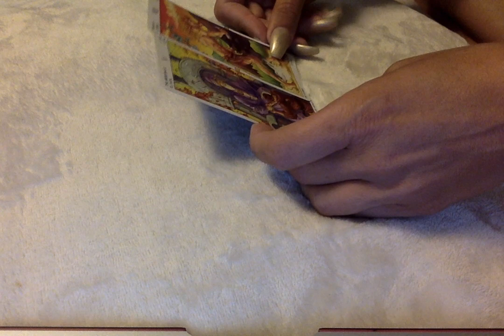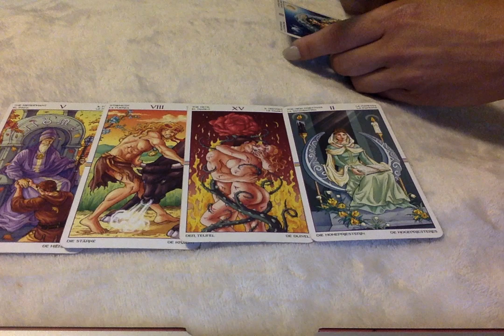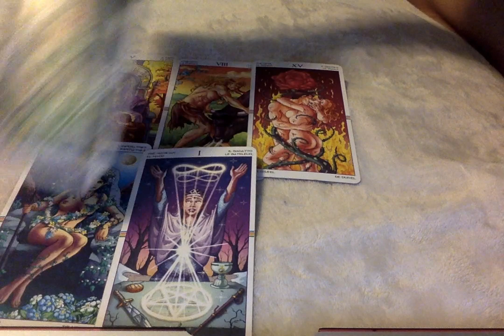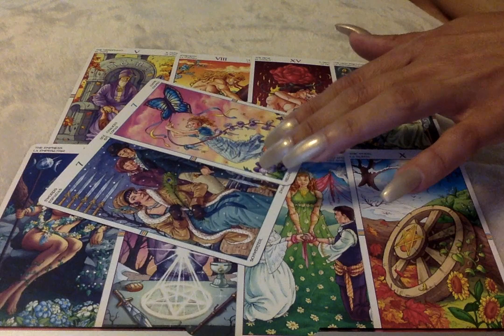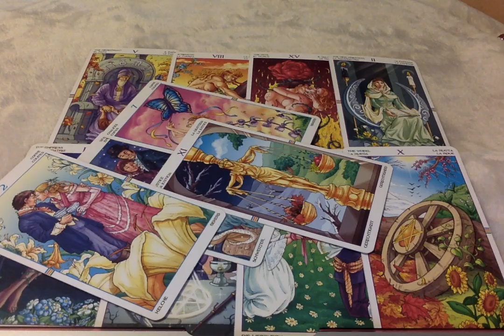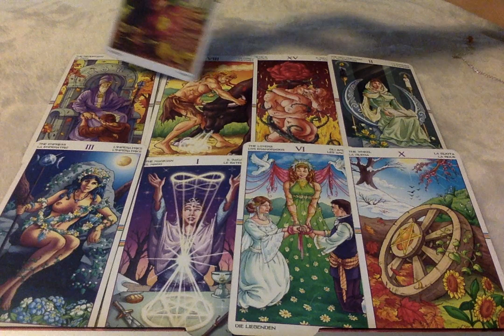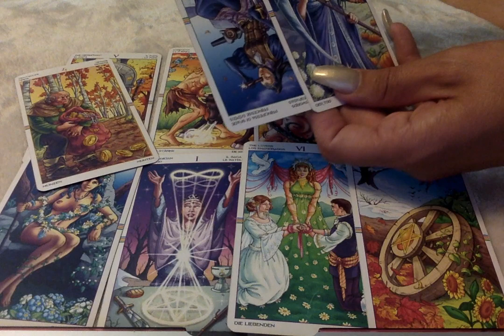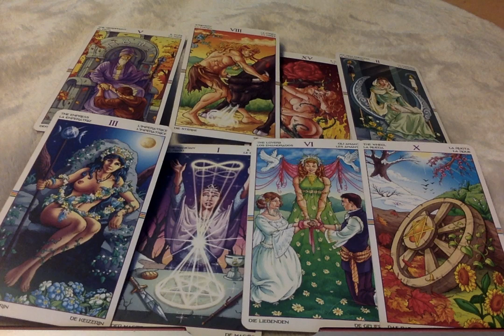Saturday Vibes 8-3-2019